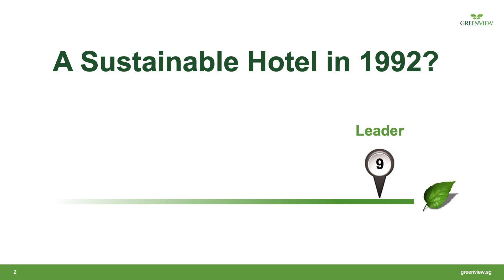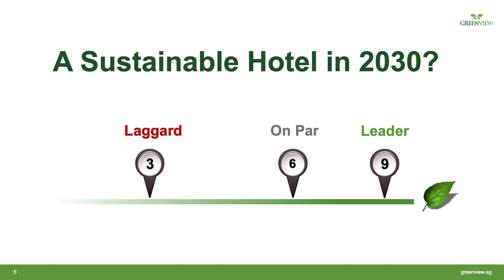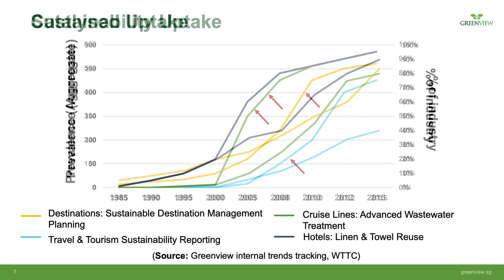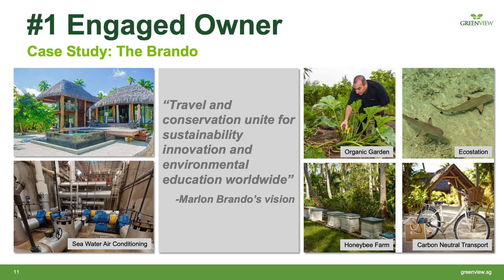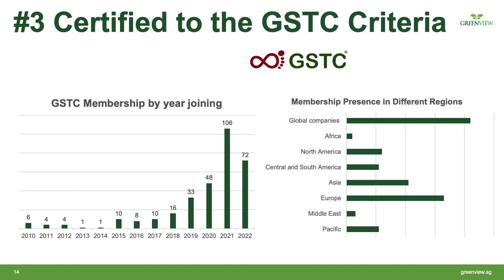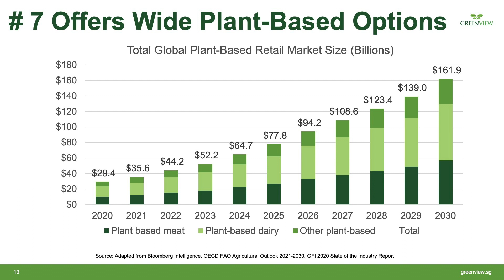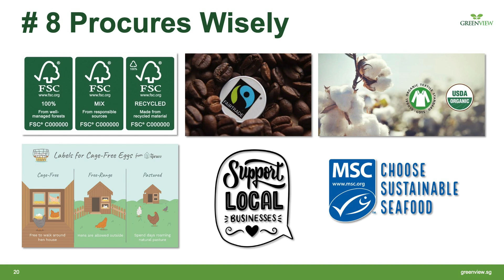What is the Sustainable Hotel of the Future? - Thailand Tourism Forum 2023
This is a session featuring Eric Ricaurte of Greenview at the Thailand Tourism Forum 2023. TTF2023 was an 'in person' event held on 16 January 2023 and part of an ongoing series, with this being the 12th year. together with our tourism industry partners.